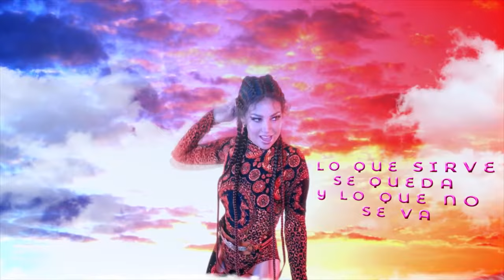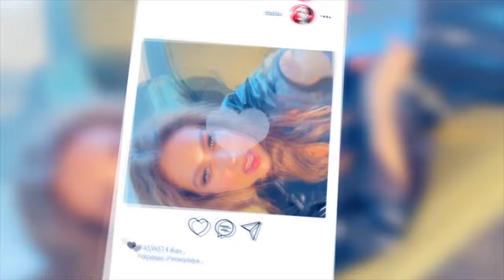Thalía - desAMORfosis [DJ Edson Masterpiece Megamix]